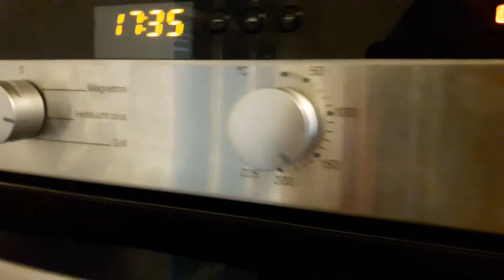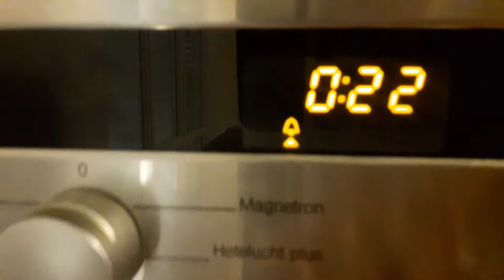bakvideo: suikervrije geglaceerde donuts